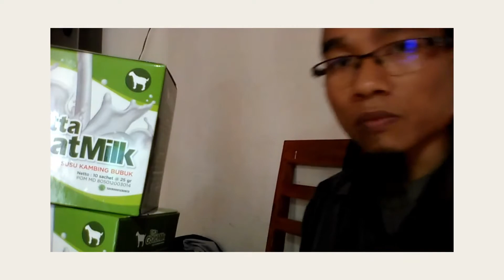Jual Susu Kambing Etawa Murni untuk Bayi Kigamani Order: 081282707458